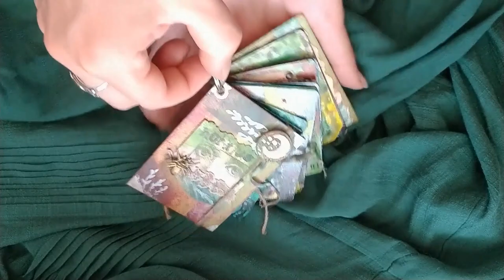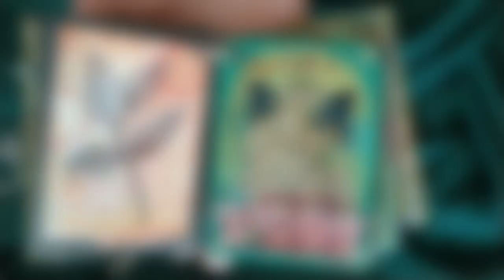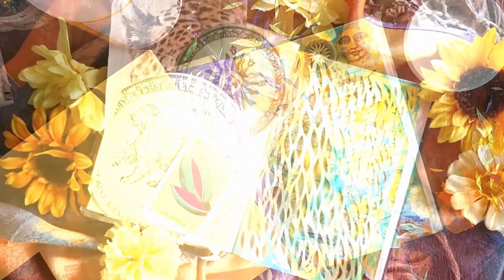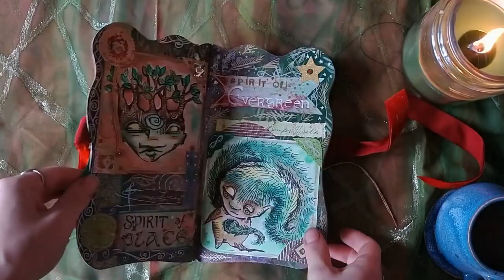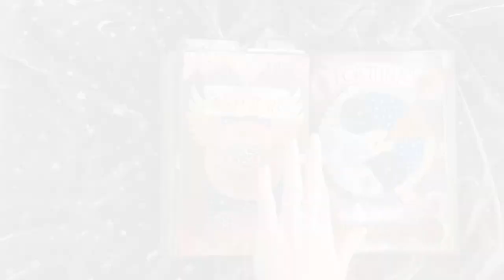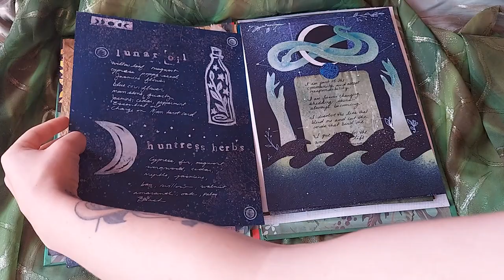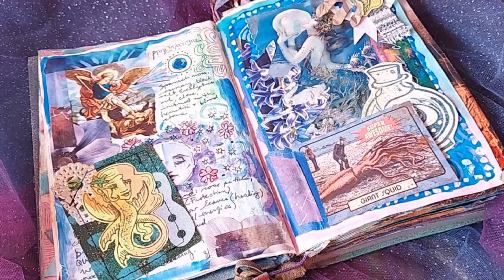Grimoire Look Book: "What Goes In My Grimoire?"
Hello Moon Babies! I wanted to offer you a grimoire "look book" and answer some of your burning grimoire questions: What goes in a grimoire? Can I put this in my grimoire? Why do you call it a grimoire? And more! I hope this video wakes up your inner art witch and stirs up some magick in your books- and in your Life.

My Book: ART MAGICK: How to Become an Art Witch & Unlock Your Creative Power

Find more free prompts, printables and art magick resources on my